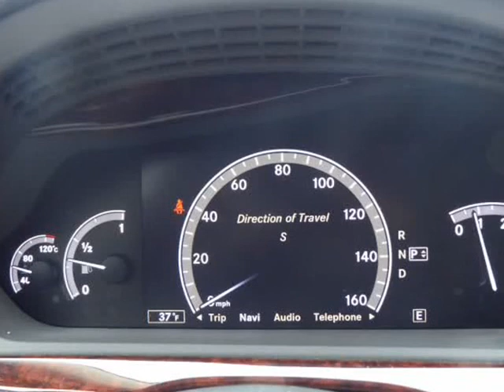2012 Mercedes-Benz S-Class 4dr Sdn S550 4MATIC (Columbus, Ohio)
4880 Sinclair RD
Columbus